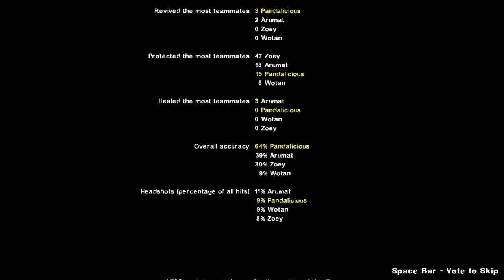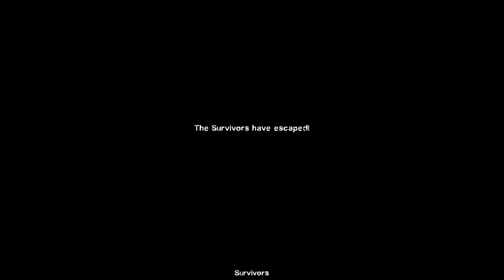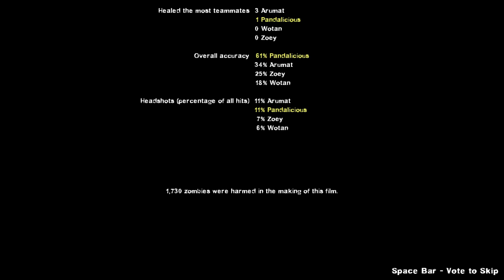Pandy Streams: Left4Dead w/ Azurakite and Arutosu - 3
Day 03: Azura where are my pills?! I swear Arutosu keeps giving them away to Zoey! Thumbnail made by me, PandyBunny.